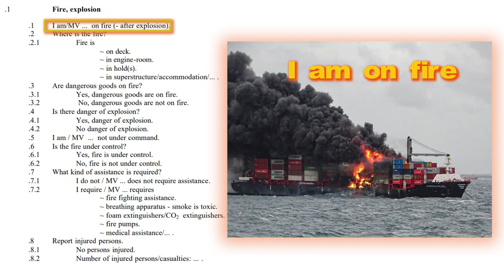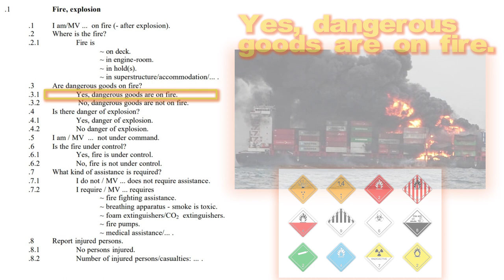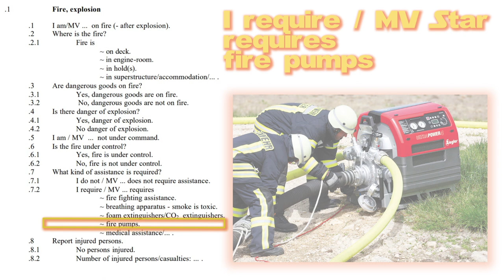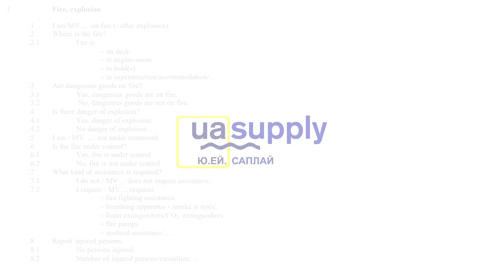MIRITIME ENGLISH 15 | Fire, Explosion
Maritime English | SMCP
IMO Standard Marine Communication Phrases.
The IMO SMCP includes phrases which have been developed to cover the most important safety-related fields of verbal shore-to-ship (and vice-versa), ship-to-ship and on-board communications. The aim is to get round the problem of language barriers at sea and avoid misunderstandings which can cause accidents.